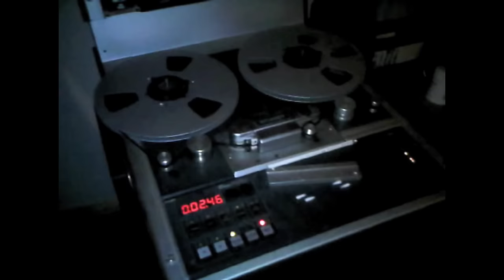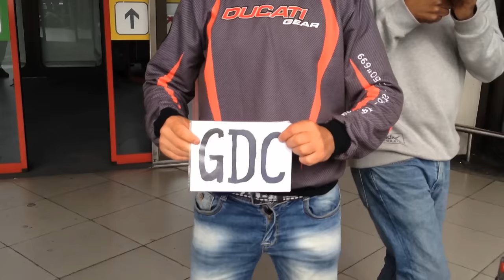Gentleman's Dub Club - Music is the Girl I Love (Official Video)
From the New album THE BIG SMOKE available on Easy Star Records